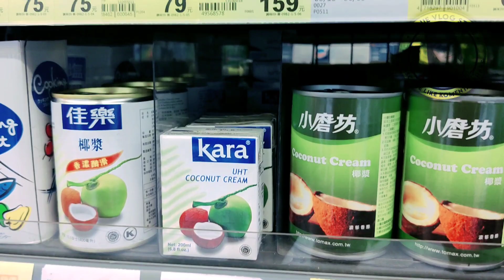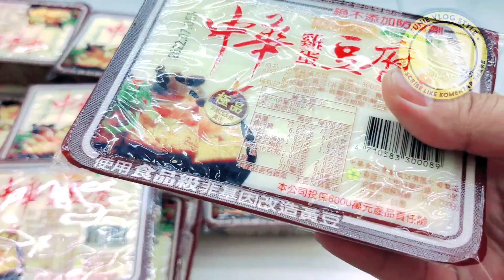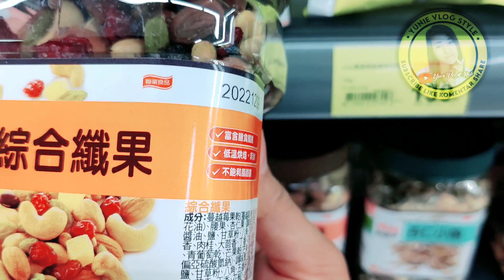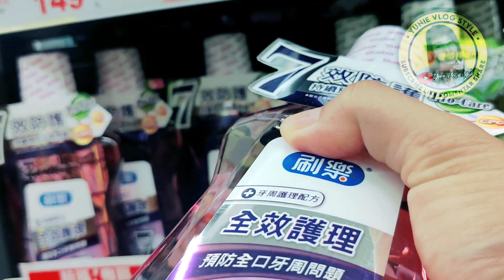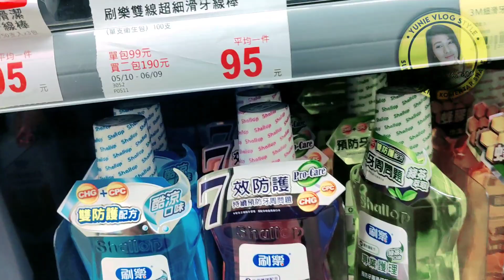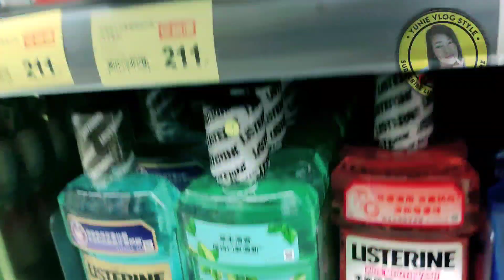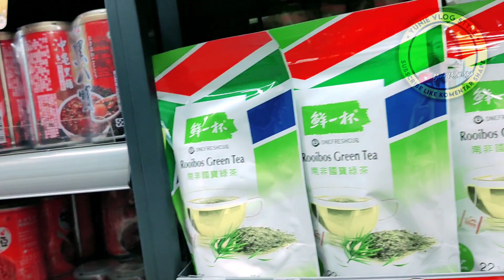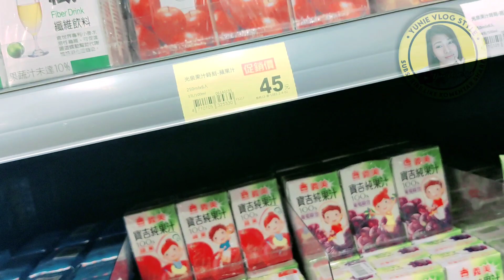ACAK ACAK ISI SUPERMARKET DI TAIWAN